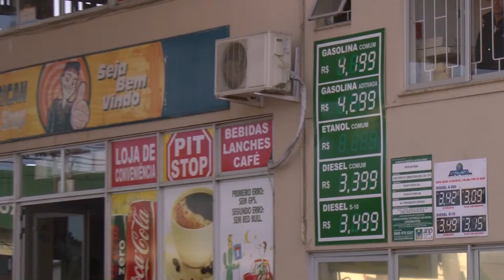Comércio de combustíveis no Município de Lages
Reportagem: Reginado Heine
Imagem: John W. Moraes
Edição e finalização: John W. Moraes
Diretor TVLL: Jailton Camilo Soares
Realização: TVLL